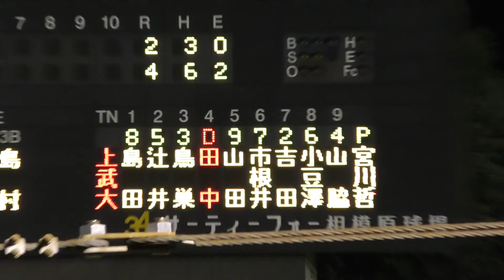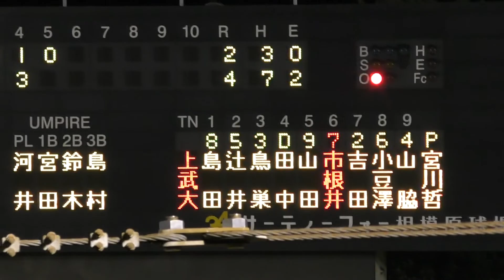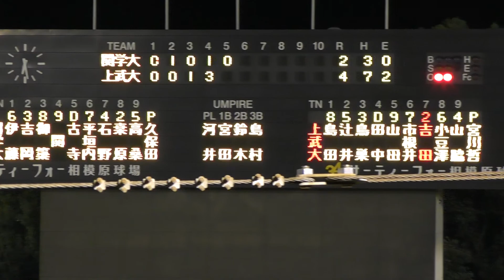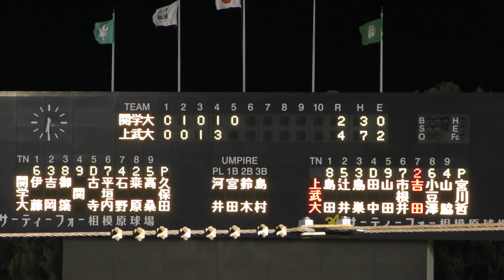20171030 関東学院VS上武大学 ⑫ ５回裏